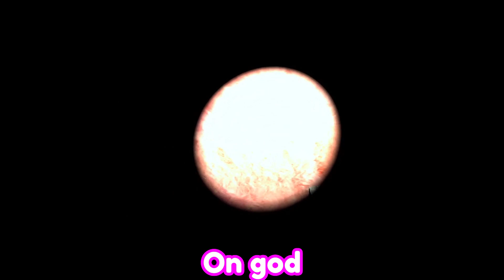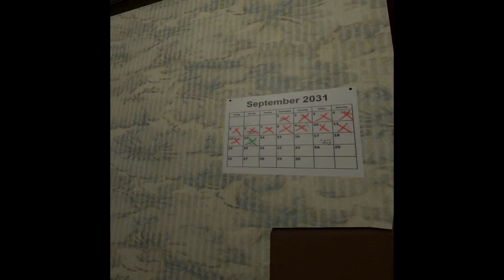My SISTER Plays CRAWLSPACE! (This did not end well..)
Yes, I'm back with crawlspace.. But, with my sister!
JJJreact